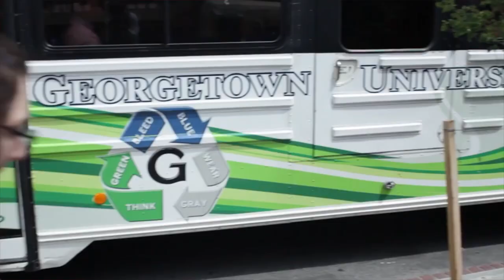Discover Georgetown University Summer School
This summer, experience life as a Georgetown University student! Open to visiting undergraduate and graduate students, Georgetown Summer School has over 250 courses in 35 subject areas, making it easy for students to get ahead, fulfill course requirements, or take classes just for fun. Georgetown provides students with a unique summer experience where they will learn from world-renowned faculty, expand their knowledge, and meet new people in the rich cultural atmosphere of the nation's capital.